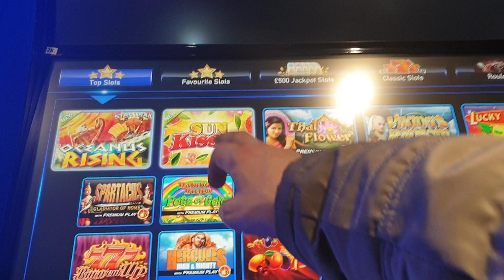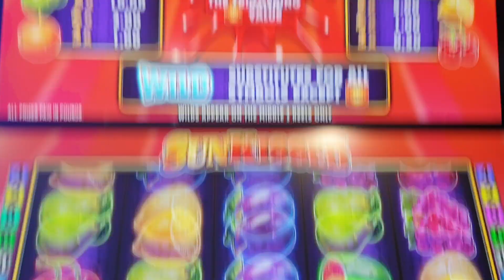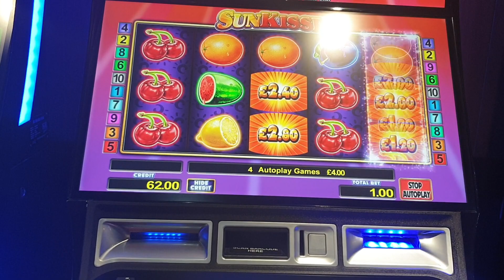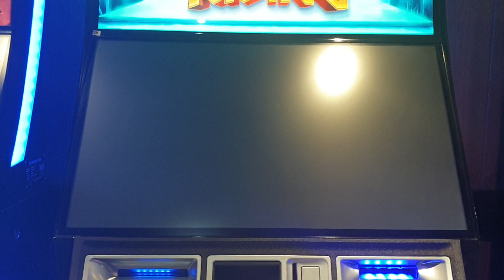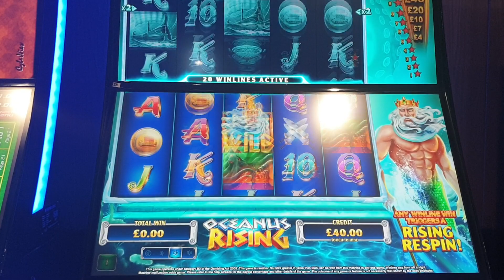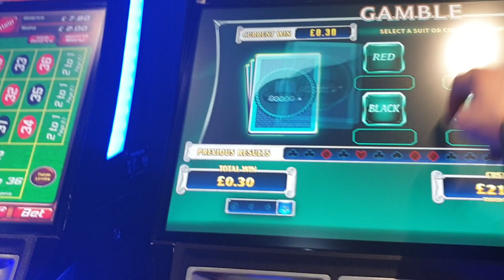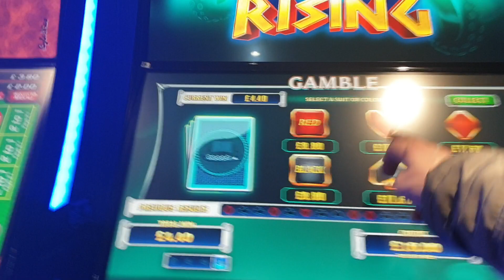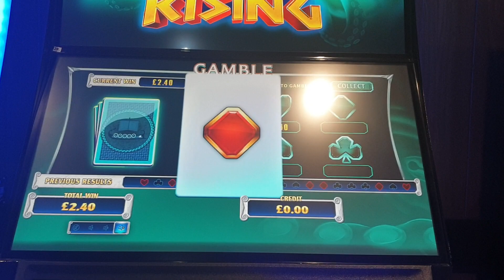£100 Vs Sun Kissed & Oceans Rising £500 Jackpot B3 category Random slots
Well that's 10 mins of my life I'm not getting back and £100!